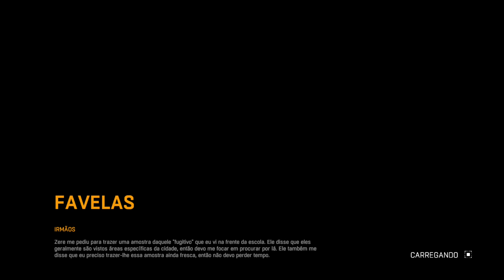DYING LIGHT - ep 9